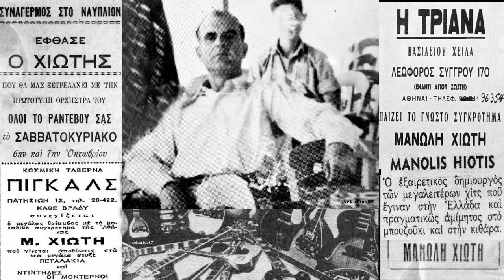Γυναίκα σκληρή - Στράτος Παγιουμτζής 1951(Μ.Χιώτη)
Γυναίκα σκληρή - Στράτος Παγιουμτζής
Δίσκος: Parlophone B. 74238   .
Σύνθεση: Μανώλης Χιώτης
Αθήνα, 1951

στην άλλη πλευρά του δίσκου:
Κάποια μέρα θα γυρίσει -Στράτος Παγιουμτζής
Να μη μου κάνεις τη γυναίκα τη σκληρή
γιατί κι εγώ είμαι σκληρός, παρ' το χαμπάρι
και μη θαρρείς πως το σφυγμό μου έχεις βρει
γι αυτό σταμάτησε το ύφος που ‘χεις πάρει

Πάψε με πείσμα το τακούνι να χτυπάς
σατραπισμούς σου το ‘χω πει, να μη μου κάνεις
θέλω, μικρή μου, δυνατά να μ’ αγαπάς
έτσι μονάχα κοροϊδάκι θα με πιάνεις

Σταμάτα πια και μη μου κάνεις τη σκληρή
σου το ξηγιέμαι ορθά κοφτά και να το γράψεις
αν συνεχίσεις να μου κάνεις το βαρύ
θα ‘ρθει στιγμή που θα σ’ αφήσω και θα κλάψεις